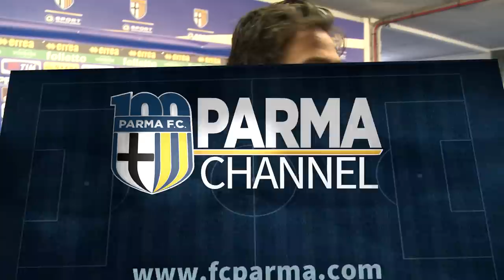Fernando Couto, l'intramontabile: "Parma mi ha aiutato come giocatore e come uomo"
13 ottobre, Trofeo del Centenario. Il difensore portoghese, tra i grandi protagonisti, spiega: "Tornare a Parma è sempre emozionante"